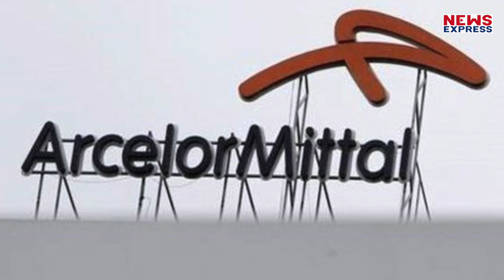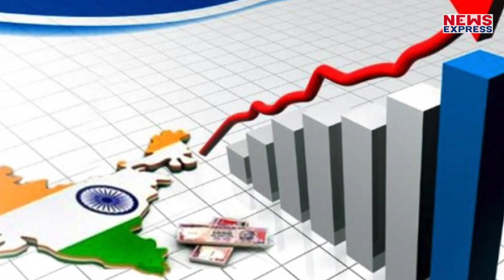Modi को इसलिए हर जगह मिलती है Special Treatment और Imran को कोई पूछता नहीं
प्रधानमंत्री नरेंद्र मोदी की धाक दुनिया में कैसी है ये सब को पता है। मोदी आज एक ग्लोबल लीडर की तरफ उभरे हैं। दुनिया भर के नेताओं में जहां मोदी का रुतबा दिन बा दिन बढ़ रहा है वहीं पड़ोसी पाकिस्तान के प्रधानमंत्री को हर तरफ एक तरह की शर्मिंदगी ही उठानी पड़ रही है।